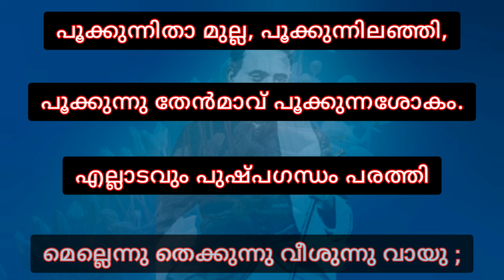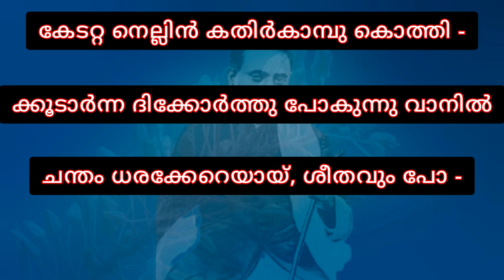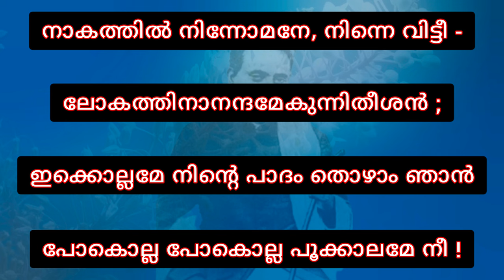Kumaranashan Kavitha - Pookkalam ( പൂക്കാലം ) Anu's world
Kumaranashan Kavitha - Pookkalam ( പൂക്കാലം )

Here is a beautiful poem by the famous Malayalam poet Kumaranashan. The poem is about flowering season.